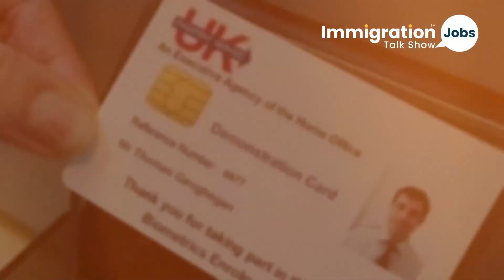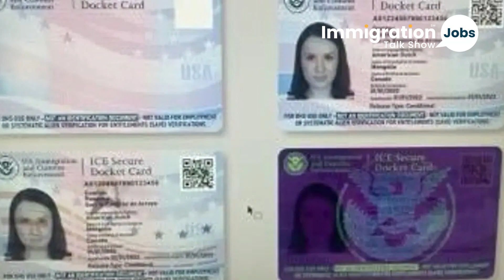Controversial ICE ID Card Program | Legal Immigrants Wait, While Illegals Get Cards?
Taxpayer-funded ID program for illegal immigrants expected to begin this summer!

The recently introduced ICE ID card program has sparked a heated debate across the nation 🌎. While legal immigrants endure prolonged waits for their green cards, undocumented immigrants are receiving ID cards from ICE 🆔. Critics argue that this initiative undermines the integrity of the immigration system, creating an uneven playing field ⚖️.

Proponents claim the program helps undocumented immigrants access essential services and fosters better community relations 🏘️. However, legal immigrants feel frustrated and overlooked, as their path to citizenship remains fraught with delays ⏳. This disparity has intensified the conversation about immigration reform, highlighting the need for a fair and efficient process for all individuals seeking to live and work in the United States 🇺🇸.

The program's controversial nature has led to a significant public outcry, with many calling for a reassessment of immigration policies to ensure equitable treatment for legal immigrants who have followed the rules and contributed to society 💼. As this debate continues, the challenge remains: how can the immigration system be improved to be both just and humane for everyone involved? 🤔

Immigration & Jobs Talk Show encompasses discussions on all types of US visas and jobs and includes insights from prominent attorneys and job market experts.

Services for USCs/G.C.s/EADs/Visa Holders: We provide Job placement services for I.T. Professionals in the USA.

*Services for Non-Immigrants: We sponsor H1B, H1B1, E3, OPT, and T.N. Visas and have expertise in employment-based immigration. We support emergency H1B Visa Transfers, 60-day grace periods, Concurrent H1B Visa sponsorship, H1B Non-profit visas, H1B Cap-Exempt, and Immediate Green Card Sponsorship upon making a job placement.*